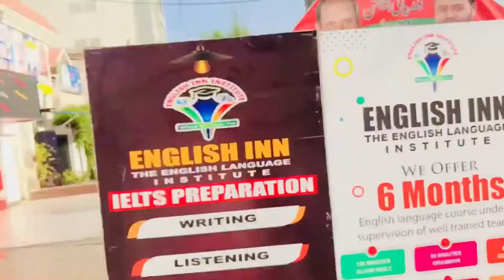Grand Debate Competition || English Inn || Latifabad Campus || Education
Visit for more Details:

Affandi town campus

Opposite Nagori Milk Dairy, Affandi Town, Hyderabad
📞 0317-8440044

Liaquat colony campus

Noor Public High school opposite Koh-e-Noor Mill, Sakhi Peer Road, Hyderabad.
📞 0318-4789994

Latifabd campus

Leadership school beside alpino gelato unit 7, latifabad.
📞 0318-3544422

If you have any query can directly contact on these social media accounts.